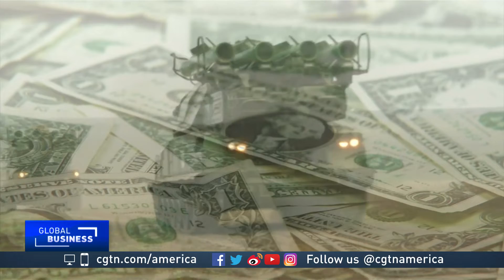U.S. Ambassador to EU testifies on Ukraine quid pro quo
An explosive day in Washington at the impeachment inquiry of US President Donald Trump. The U.S. ambassador to the European Union described an alleged scheme to investigate President Trump's political rival and said it was "at the express direction of the president."  CGTN's Nathan King reports.